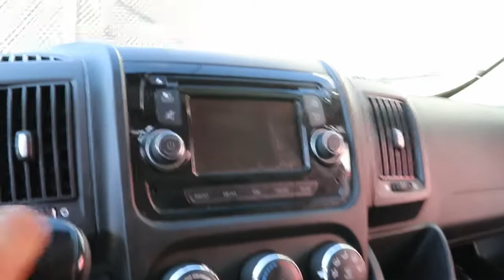2015 Ram ProMaster 2500 Chicago, Matteson, Oak Lawn, Orland Park, Countryside IL P15372A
Bright White Clearcoat [LISTING TYPE] 2015 Ram ProMaster 2500 available in Chicago, Illinois at Western Ave Nissan. Servicing the Matteson, Oak Lawn, Orland Park, Countryside IL area.
2015 Ram ProMaster 2500 High Roof - Stock#: P15372A - VIN#: 3C6TRVDG7FE510294

Clean CARFAX. Bright White Clearcoat 2015 Ram ProMaster 2500 High Roof FWD 6-Speed Automatic 3.6L V6 24V VVTbrbrRecent Arrival! HUGE INVENTORY REDUCTION SALE GOING ON NOW!! NO CREDIT, LOW CREDIT NO PROBLEM . WE HAVE THE TEAM TO HELP YOU GET INTO A GREAT DEPENDABLE RIDE.